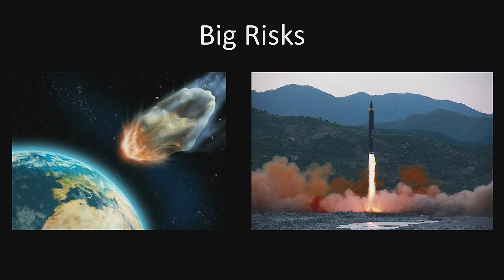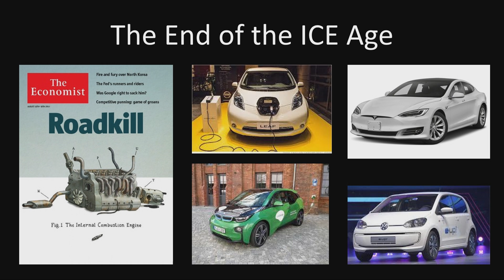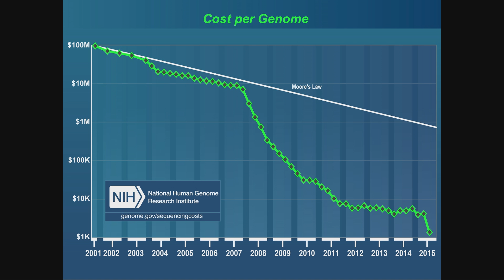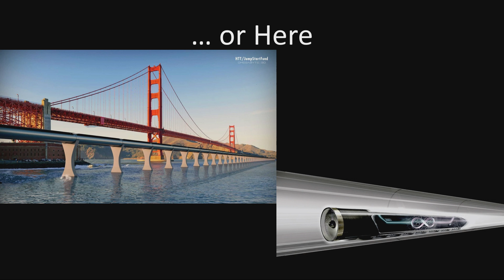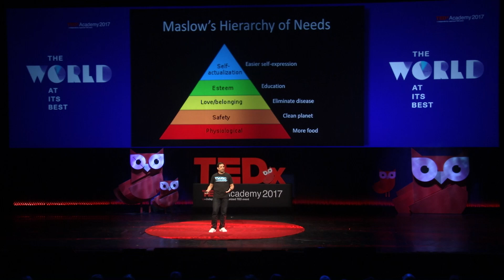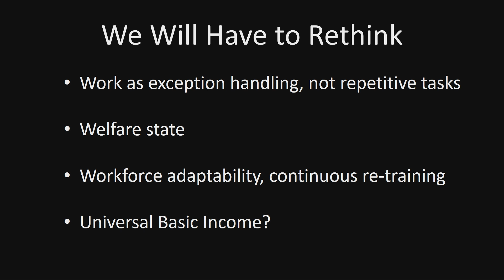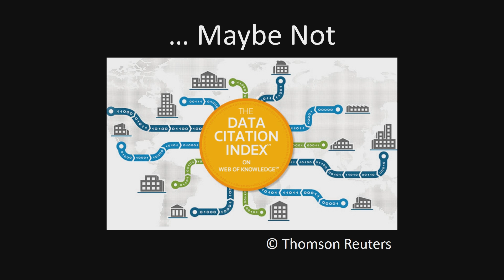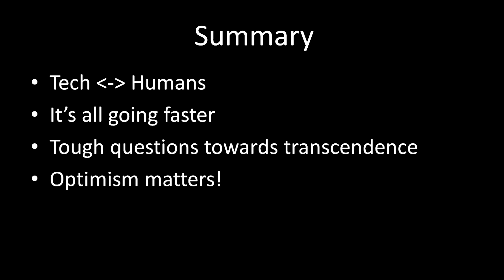Our symbiosis with technology for a better world! | Andreas Stavropoulos | TEDxAcademy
Andreas Stavropoulos is a silicon valley technology investor who funds teams that can touch the biggest number of people and leave a positive mark on the world. In his talk he explains how technology is shaping the world.

Andreas Stavropoulos is a silicon valley technology investor who funds teams that can touch the biggest number of people and leave a positive mark on the world. In his talk he explains how technology is shaping the world. This talk was given at a TEDx event using the TED conference format but independently organized by a local community.